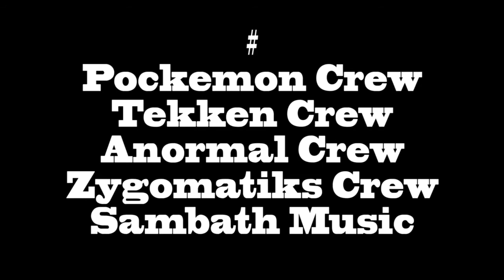Sambath - Live : Salon de l'Asie | Eurexpo (Lyon) | Kamboy (French/Khmer rap)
Sambath - Salon de l'Asie (Cambodge / Laos)
Kamboy | Lyon Eurexpo 2016 | Produit par Sambath